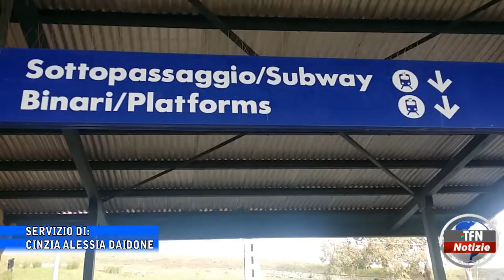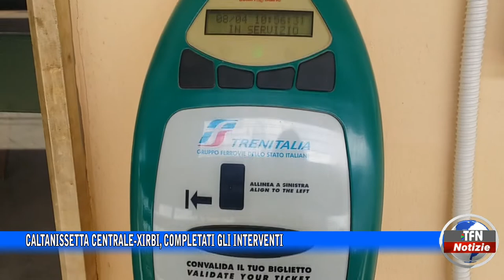Caltanissetta Centrale-Xirbi, completati gli interventi